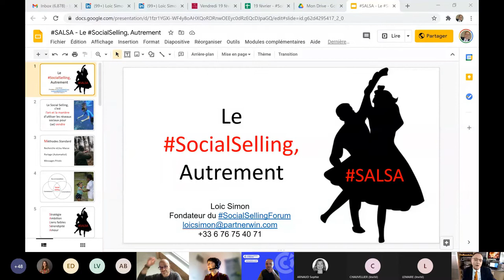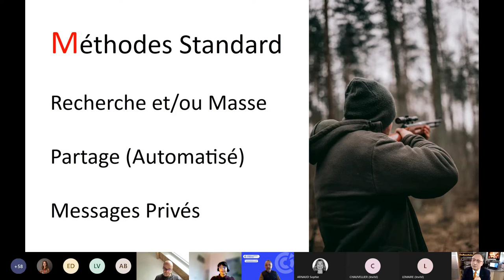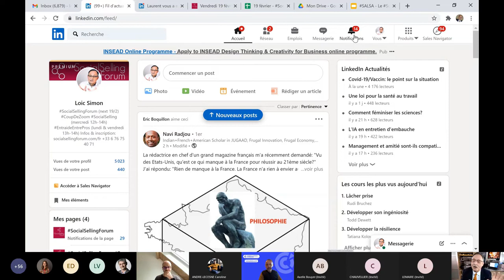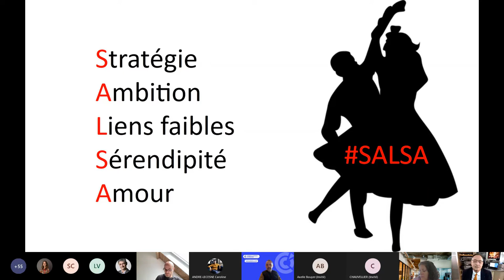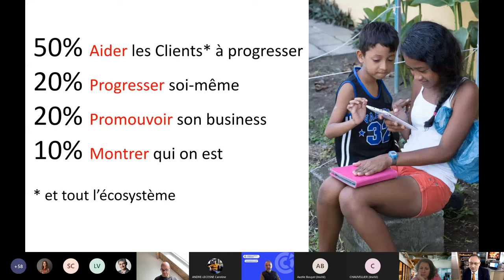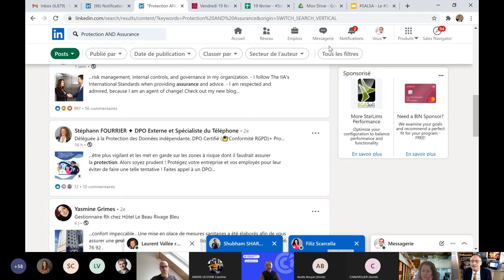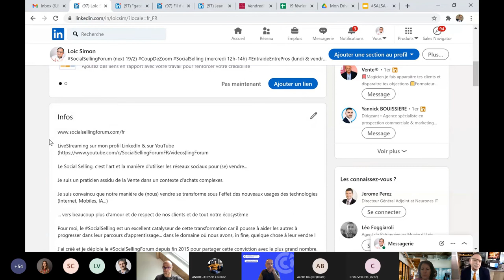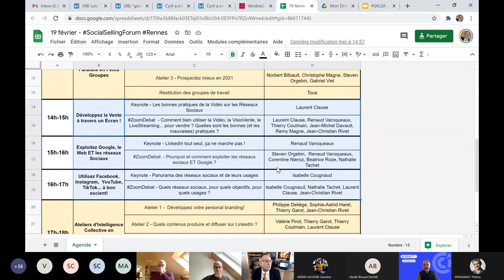Webinaire Numérique Social Selling B2B des CCI des Pays de la Loire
Retrouvez dans cette vidéo l’intervention de Loïc SIMON fondateur de SocialSellingForum et expert du SocialSelling B2B du 16 février 2021, lors de notre 1er webinaire
de l’année !

Pour vos projets numériques Commerce – Industrie - Services, développement ou optimisation, la CCI est à vos côtés
• pour vous informer toute l’année (webinaires, ateliers, évènements)
• pour vous accompagner – évaluation (Digipilote), accompagnement court (Accompagnement Numérique), accompagnement long (Pack Numérique)
• pour vous former - 9 formations Web et Culture Numérique proposées (RS, Facebook, LinkedIn, Vidéo, Référencement, Instagram…)